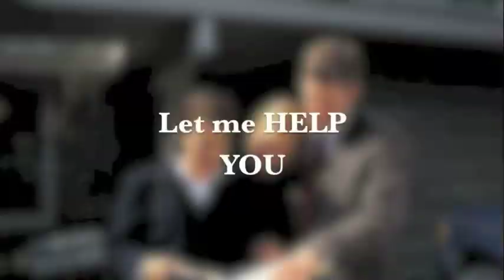Scott Michaels - Allen Tate Realtors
717 Green Valley Road, Suite 300
Greesboro, NC
United States
27408